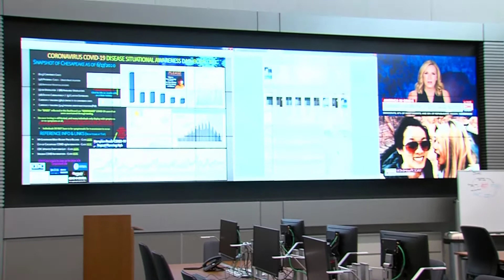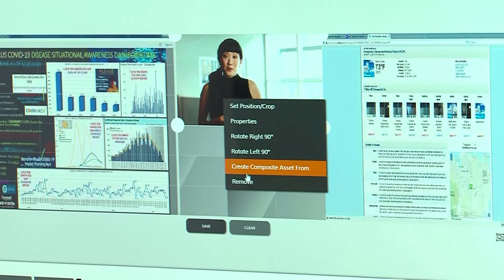City of Chesapeake PSOC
Hear from Public Safety Operations management for the City of Chesapeake, VA about their state-of-the-art public safety operations center (PSOC).